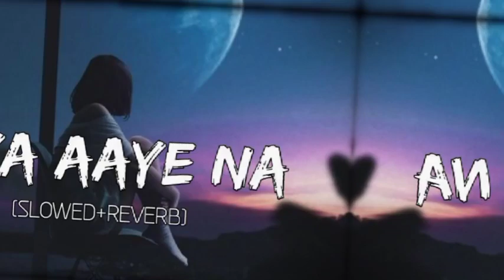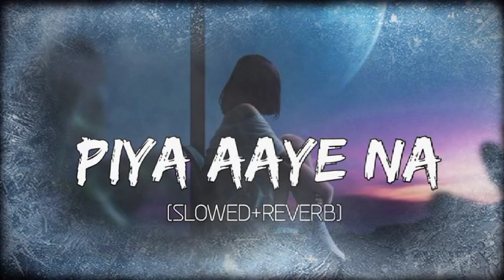Piya aaye na [Slowed & reverb] Aasiqe 2 || kk || mood changer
Piya aaye na
piya aaye na slowed reverb
piya aaye na aasiqe 2